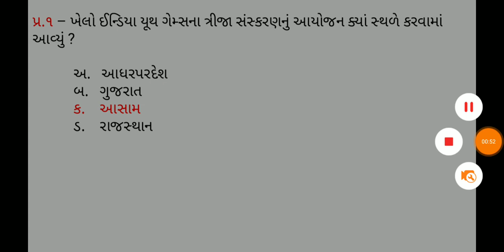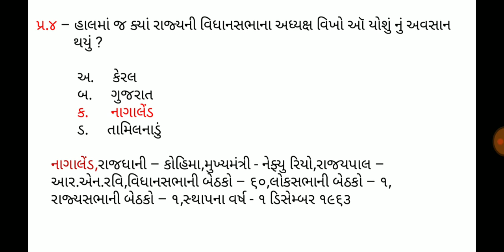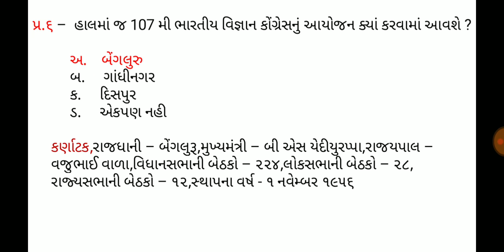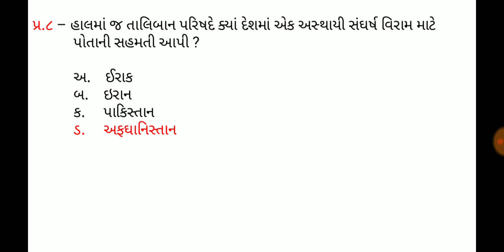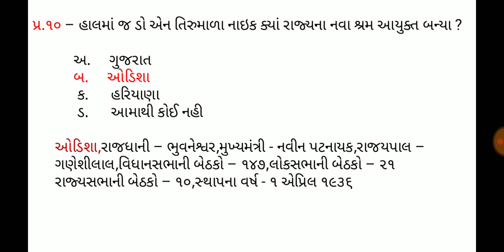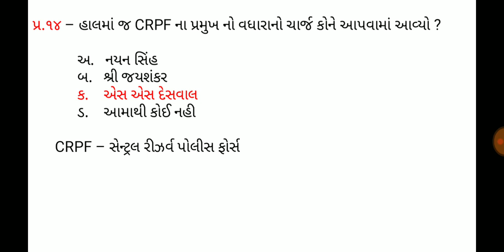2 January 2020,Current affaires in gujrati,daily gk in gujrati,MCQ,GPSC,SSC,BANK,RAILWAY,POLICE